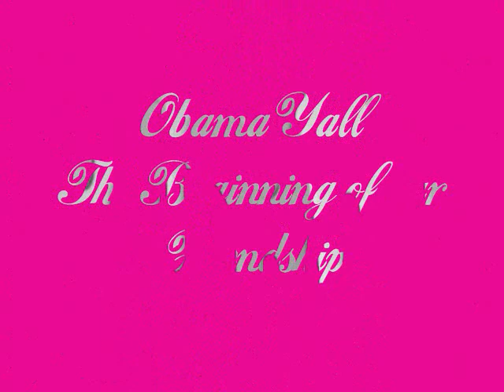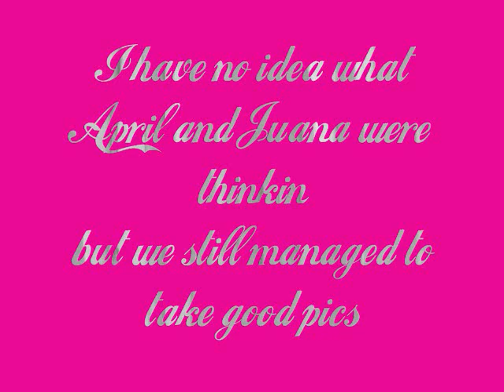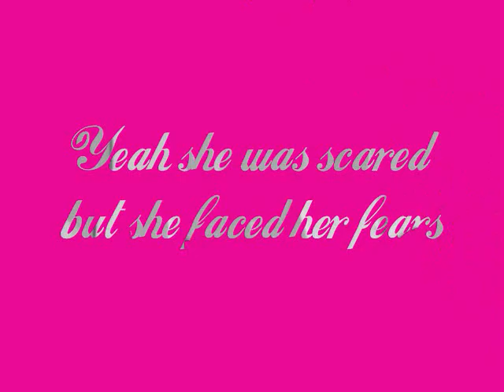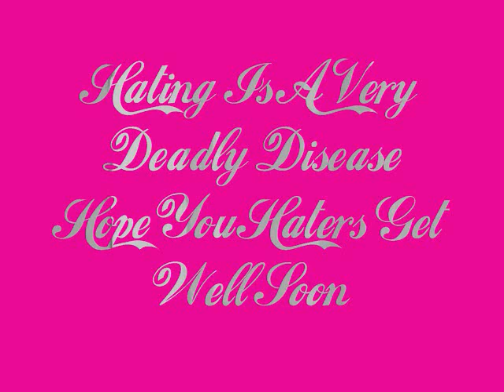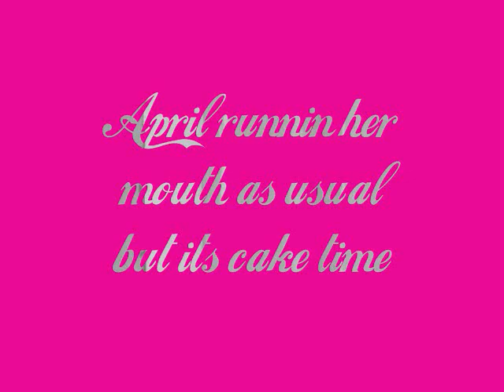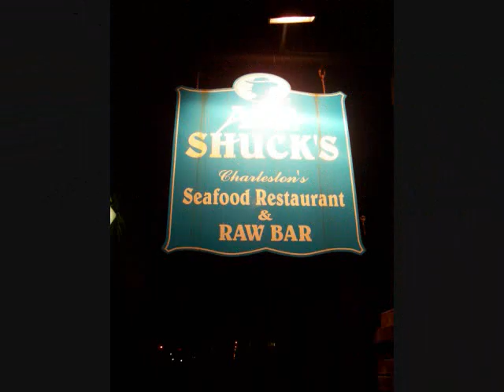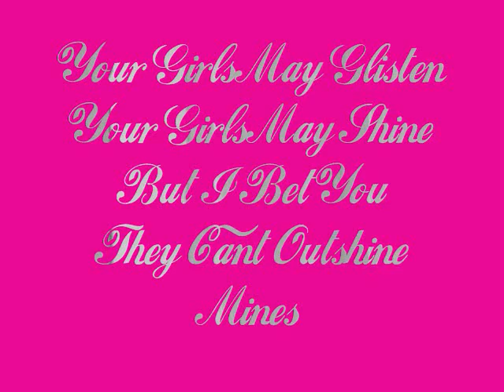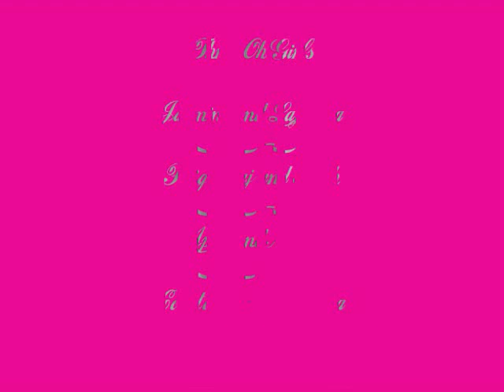THEM 3-0 GIRLS DVD MOVIE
this is jus a video of
me && my girls of
charleston southern university
in charleston, south carolina

-aiint nuffin like them 3-0 gurlsz